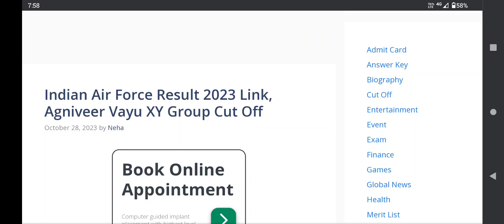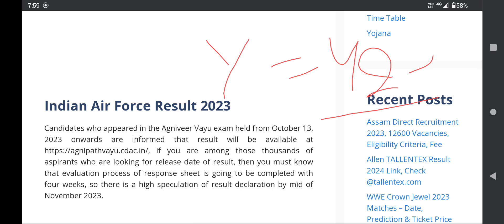Air force result kab aayega 2023 l Air force result date 2023 l iaf result 2023 l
Indian airforce result 2023
air force cut off 2023
xy group cut off 2023